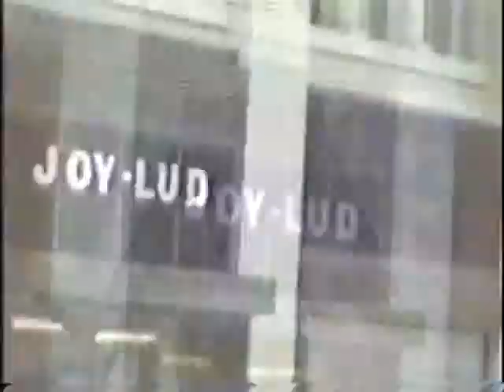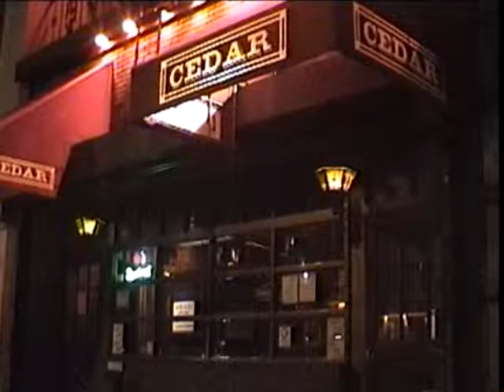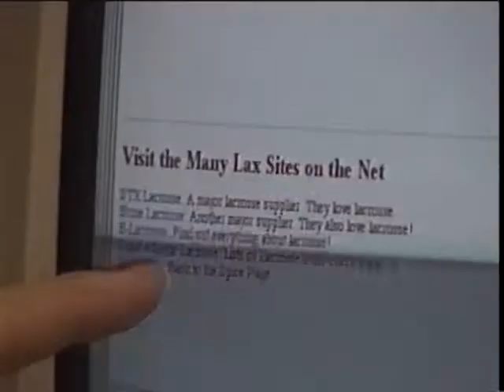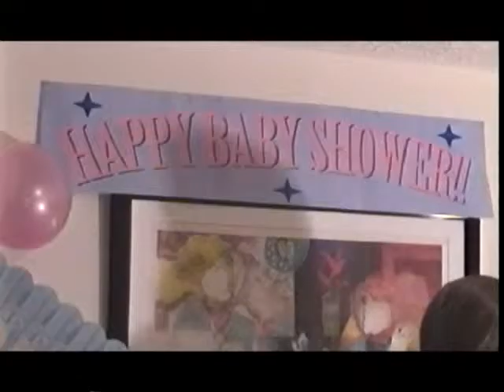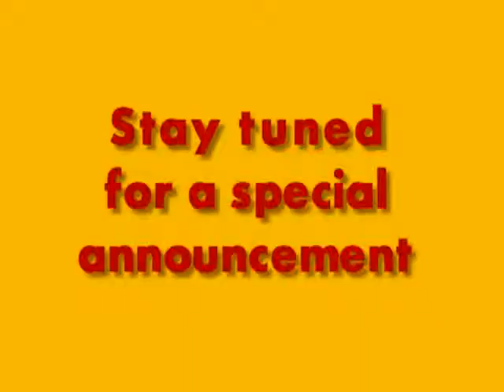Playpants 203 - Best of the 80's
Mark starts the night off at an 80's nightclub but quickly switches to a more mellow bar; Stan talks to people at Central Park; Woodsy's been up all night visiting people's personal web pages; the sketch features a man named Mr. Dingy who crashes a baby shower; back at the bar, Zia visits Mark and they watch Mister Obnoxious pretend to be from the future; and before the show can end, Bill Braine explains the show's policy on cursing.